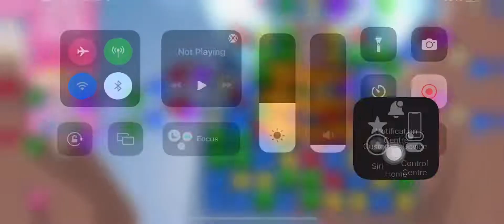Candy Crush Saga Level 12260 - NO BOOSTERS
Candy Crush Saga Level 12260 without using boosters